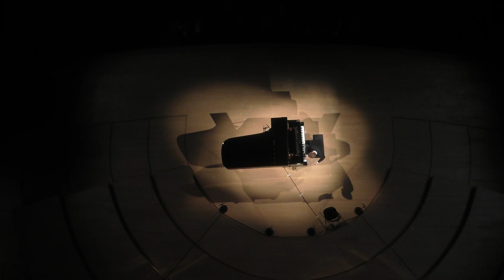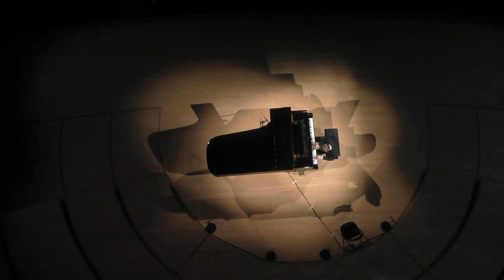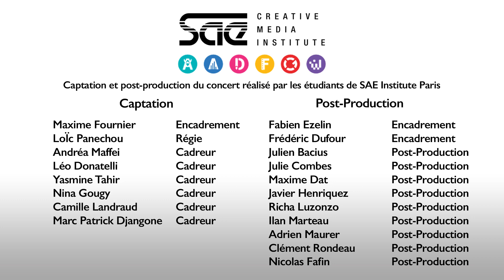"La cathédrale engloutie" C. Debussy - Cédric TIBERGHIEN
Extrait du concert "Debussy en bonne compagnie " enregistré le 25 novembre 2022 à l'Auditorium Patrick Devedjian de La Seine Musicale, avec les Jeunes Talents de la promotion Debussy et leurs professeurs.

Avec:
Cédric TIBERGHIEN (piano)

Vidéo : Captation réalisée par notre partenaire SAE Institute
Son : Captation par Bertrand Pelloquin et Jean-Damien Juille